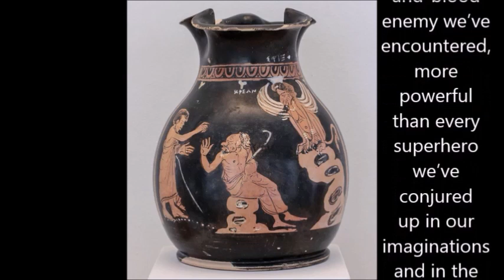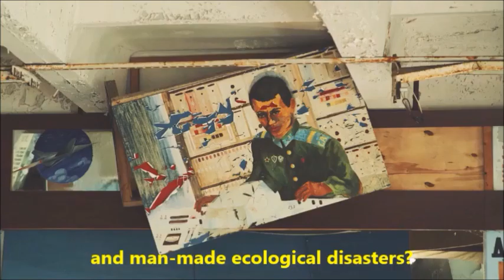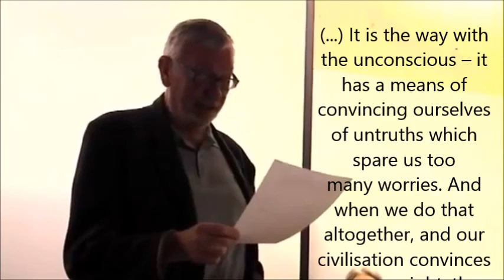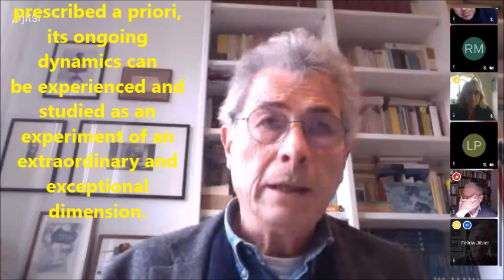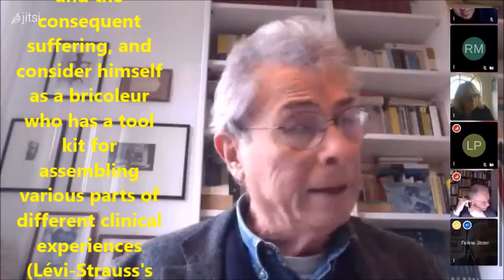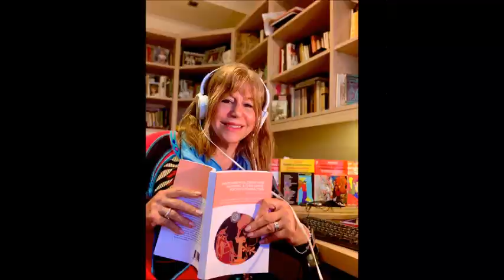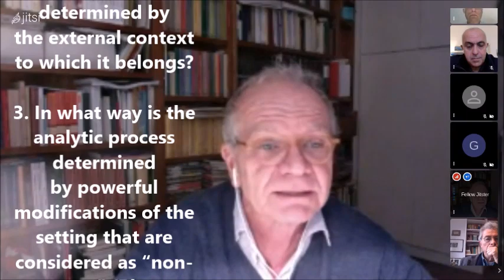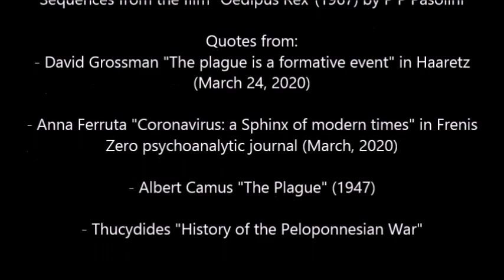Book ENVIRONMENTAL CRISIS AND PANDEMIC. A CHALLENGE FOR PSYCHOANALYSIS edited by Giuseppe Leo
Launch video of the Second edition of the book, edited by Giuseppe leo, authored by H. Catz, A. Ferruta, M. Francesconi, P. R. Goisis, R. D. Hinshelwood, N. McWilliams, G. Riefolo, M. Roth, C. Schinaia,
D. Scotto Di Fasano, R. D. Stolorow.